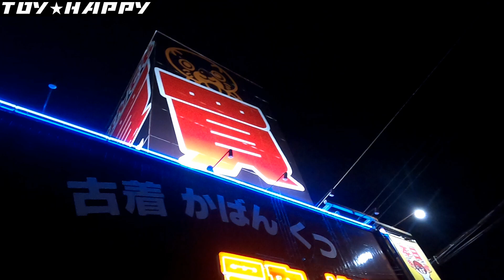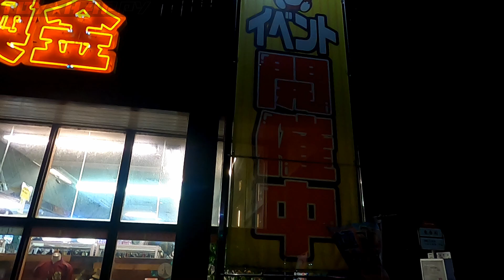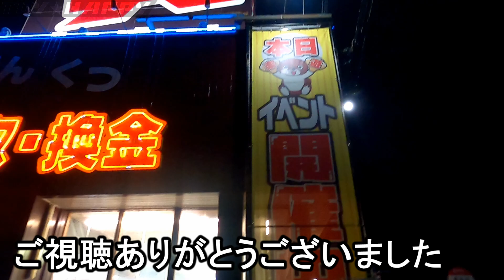【中古屋】マンガ倉庫久留米店 立ち寄り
佐賀（宿泊福岡）に立ち寄った際の、中古玩具屋巡ったその記録です。
旅行編はサブチャンネル（以下リンク）にありますので是非どうぞ